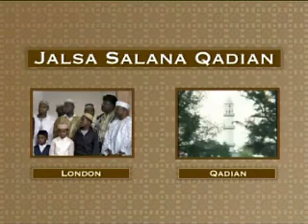Nazms (Poems) from Jalsa Salana Qadian 2009 - Part 5/7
(Part 5/7)  Various Nazms (Poems) from Jalsa Salana Qadian 2009.